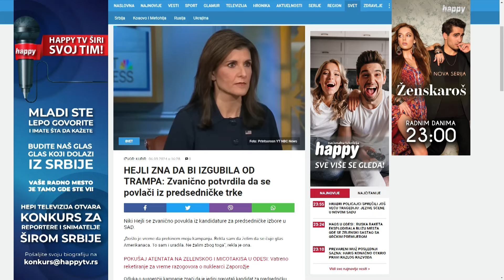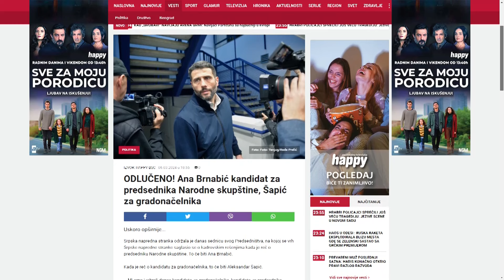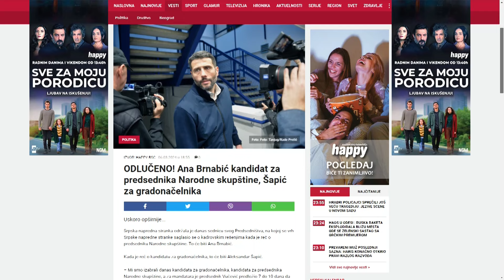Stefan Srbljanovic - "Pokret treba da okupi sve istinske patriote!" - DJS - (TV Happy 07.03.2024)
Gost: Stefan Srbljanović - Centar za društvenu stabilnost

Voditelji: Marijana Kutlača i Katarina Korša